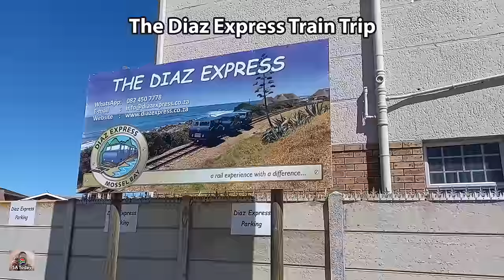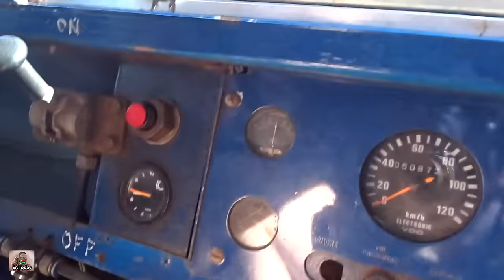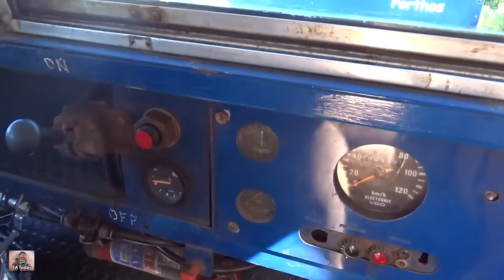Ep. 1 - Come and take the Diaz Express Train ride with us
Come along for a trip on the Diaz Express Train with us today. This is a video captured by ourselves, and watch as we pass the following areas while on the train: Hartenbos, Groot Brak River, Klein Brak River, Quick stop for brunch at the Seeplaas Restaurant in South Africa (SA).

We will try and upload a video for you every day or the second day from somewhere around South Africa where we travel. We live in the platteland but try and see as much as we can of South Africa. Join us on a journey as we explore the beauty of South Africa through daily video captures. From breathtaking landscapes to vibrant cities, we showcase the diversity and charm of our country.

We want to show our viewers as many places as we can across the country worth visiting. We try and provide some history on many of the towns, museums and events on that day in South Africa. We take pride in bringing original and captivating videos that will leave you in awe.